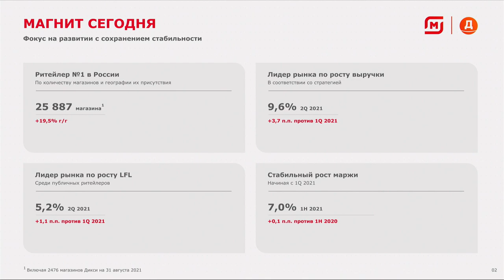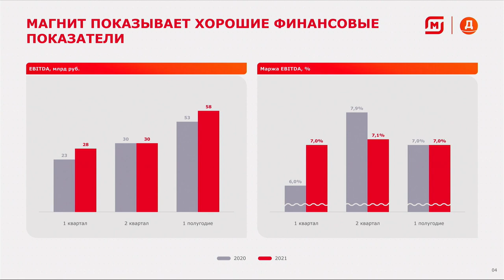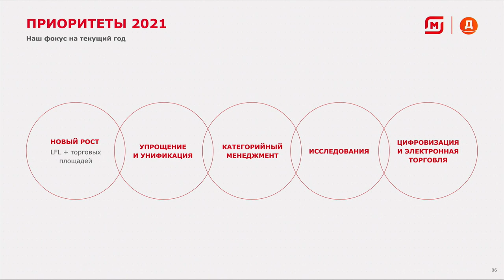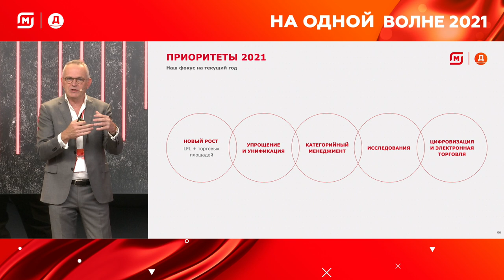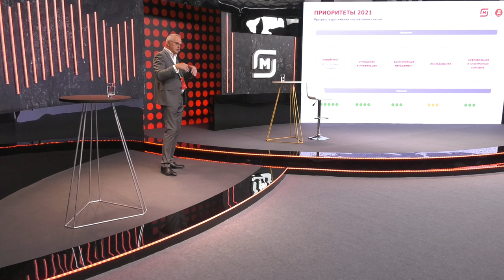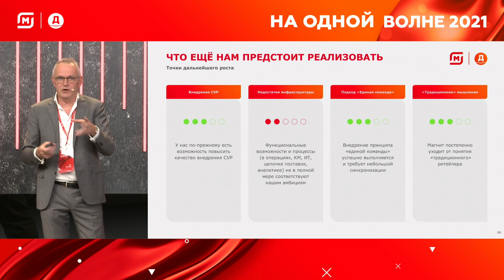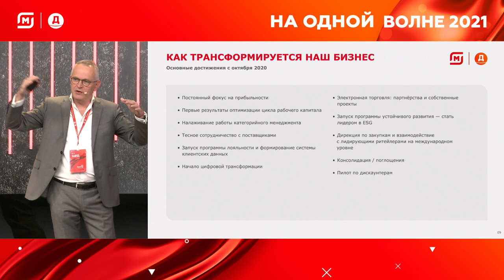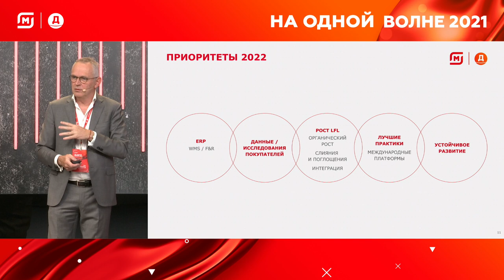Ян Дюннинг - президент, генеральный директор "Магнит". Выступление "На одной волне 2021"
Полное выступление Яна Дюннинга,  президента и генерального директора торговое сети "Магнит" на конференции партнеров  "На одной волне 2021"

По словам Яна Дюннинга, «Магнит» будет работать над сбором и анализом данных о покупателях, чтобы в том числе помогать поставщикам лучше понимать, что происходит с их товарами в магазинах. Кроме того, «Магнит» продолжит наращивать LFL , расти органически, а также при помощи слияний и поглощений. «"Магнит" – лидер рынка по росту сопоставимых продаж (LFL) среди публичных ритейлеров. Во II квартале рост LFL-продаж составил 5,2%. Это на 1,1% больше, чем в I квартале 2021 г.», — отметил Ян Дюннинг.

Еще один важный приоритет ритейлера – устойчивое развитие в практиках ведения бизнеса. Кроме того, «Магнит» будет заимствовать лучшие практики у иностранных ритейлеров: «Зарубежные сети обладают огромным количеством компетенций, которые мы можем позаимствовать».

«Сейчас мы можем с гордостью сказать, что наша трансформация, начатая более года назад, была успешна. Это доказывают цифры. Сегодня "Магнит" – ритейлер №1 в России по количеству магазинов и географии их присутствия. А во всем мире мы №2 по числу магазинов. С приобретением сети "Дикси" у нас 25 887 магазинов (на 31 августа 2021 г.). Это на 19,5% больше по сравнению с аналогичным периодом прошлого года», — сказал Ян Дюннинг.

Начиная с I квартала 2020 г. компания показывает стабильный рост маржи. В первом полугодии 2021 этот показатель составил 7% – на 0,1% больше, чем в первом полугодии 2020 г. «Если взглянуть на цифры в общем, мы добились первых успешных результатов в нашей трансформации, но продолжаем работать. Трансформация еще не закончена», — заключил Ян Дюннинг.